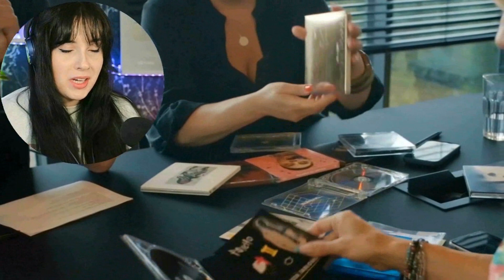Wybredna Doda hipnotyzuje Stefana 12 kroków do miłości odc.9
Materiały źródłowe wykorzystane w tym odcinku pochodzą z portalu i zostały wykorzystane na mocy prawa cytatu. Link do wykorzystanego filmu